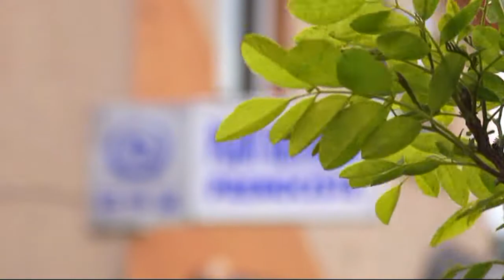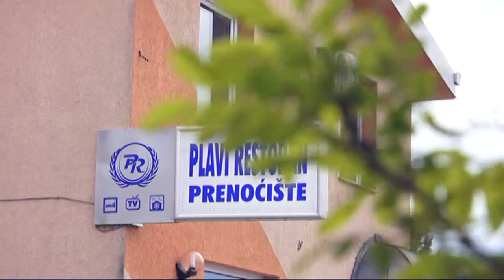Sanjino Punoletstvo // Loznica Plavi restoran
produkcija foto-video studio ŠKOBALJ  064/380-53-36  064/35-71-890